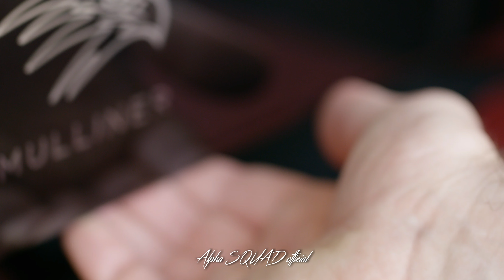2018 Bentley Bentayga Falconry Mulliner - LUXURY SUV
BENTAYGA FALCONRY BY MULLINER – AN EXQUISITE ACCESSORY FOR AN ANCIENT SPORT
- Bentley creates the ultimate in-car falconry kit
- Hand-crafted by Mulliner, Bentley’s personal commissioning division
- Mulliner introduces natural cork fabric – luxurious and sustainable
- One-off desert scene in marquetry comprises 430 pieces of wood
- Bentayga provides a true Bentley experience, even in the most challenging environments

Bentley has created the ultimate accessory for the falconry enthusiast, with the new Bentayga Falconry by Mulliner.

Hand-crafted by Mulliner – Bentley’s personal commissioning division – the Bentayga Falconry features a bespoke installation in the rear which houses all the equipment required for an enjoyable falconry expedition.

At the heart of the Bentayga Falconry by Mulliner are two individual natural-cork-fabric-trimmed units: a master flight station and a refreshment case. These sit on a movable tray that allows for easy access. Inside the master flight unit is a special Piano Black veneered drawer – with a saker falcon crest – containing bespoke storage for all the equipment required for this unique sport.

Beneath this is a laser-embossed Hotspur hide stowage tray with individual compartments for a GPS bird tracking unit, binoculars and hand-crafted leather bird hoods and gauntlets, all of which are available as an additional option. The refreshment case houses three metal flasks and durable cups, a blanket and refreshing face cloths.

Two individual perches are stored in a special natural-cork-fabric-trimmed case which slots into a hard pocket built into the side of the boot. A boot-floor and rear-sill protection cover – also in cork – is discreetly integrated into the rear of the Bentayga. Using this reversible feature in conjunction with the in-car perch, falconers can prepare their bird in comfort and shade.

Inside the Bentayga’s Hotspur-hide-trimmed cabin, there is a removable transportation perch and tether on the central armrest, and an exquisite example of Mulliner’s skill with marquetry. The sweeping desert scene – featuring a soaring saker falcon – was created using 430 individual pieces of wood sourced from all over the world and hand-crafted over nine days.

Geoff Dowding, Director of Mulliner, said: “The Bentayga Falconry showcases what’s possible with our skilled craftspeople. They can devise elegant and exquisitely executed bespoke solutions to compliment any lifestyle or hobby.  Falconry is regarded as the sport of kings in the Middle East, so it was vital that the kit we created was as luxurious as it was practical and durable to appeal to our valued customers there and around the world.”

The Majestic Saker Falcon in Exquisite Marquetry

The specific breed of falcon used in the Bentayga Falconry by Mulliner marquetry is the saker Falcon – which has been used for hunting for thousands of years and is still one of the most sought-after and valuable birds today, with exceptional examples fetching as much as $1,000,000.

No two Mulliner veneers are the same and the skill demonstrated by the Crewe-based craftspeople comes initially from selecting exactly the right piece of wood for its unique qualities, such as the speckling of Lacewood that mimics the rippling of the windswept desert.

In the depiction of the falcon itself, the vanes of each individual feather are achieved by cutting the shape from specific veneers. Sand shading (a classic hand-crafting technique which enhances definition) adds a darker gradient to the tips of the wings, creating shadow and the illusion of depth.

Each of the 430 pieces used in the saker falcon marquetry inlay has undergone four separate processes of cutting, sand shading, pressing and double cutting – before being assembled by hand over nine days.

Before the finished inlay is pressed and lacquered, checks are made under magnification to ensure that the fit of each piece is perfect and that aesthetically the grain direction and sand shading are even and consistent.

Woods from all around the world were used to create the piece including Chestnut, Eucalyptus Pommele, Holly, Lacewood, Maple, Olive Ash and Ripple Sycamore.

Luxurious, Sustainable and Durable – Mulliner’s New Materials

Mulliner is constantly researching new luxurious, sustainable and durable materials for use in its specially commissioned models and accessories.

With the Falconry kit, natural cork fabric was selected to trim the various elements thanks to its luxurious feel, warmth and sustainable qualities. This fabric is natural, easily maintained and – thanks to its extreme durability – perfectly suited to harsh, rugged environments.

Natural cork fabric is crafted from thin sheets of sustainably harvested cork that display the natural patterns found in this striking material.